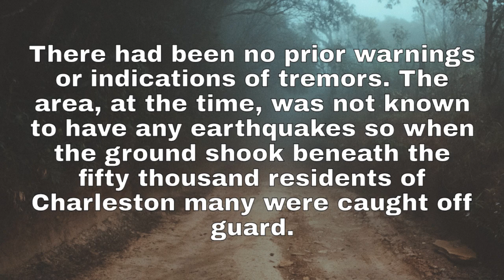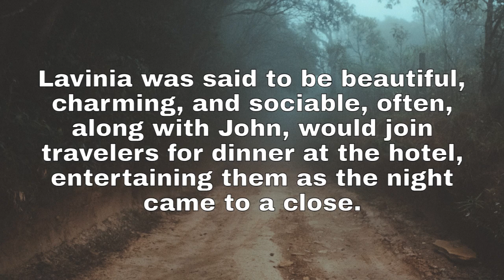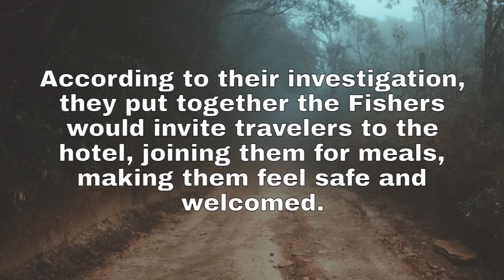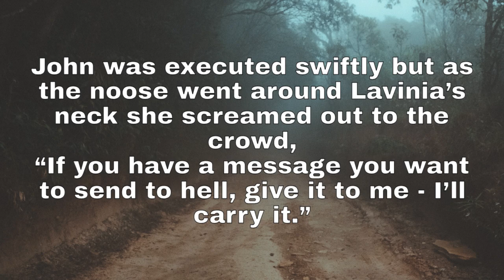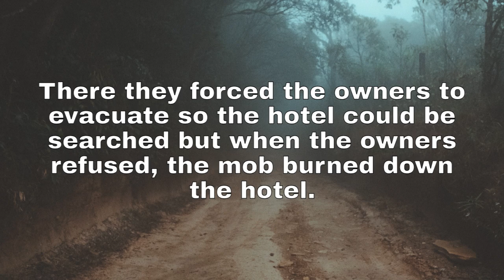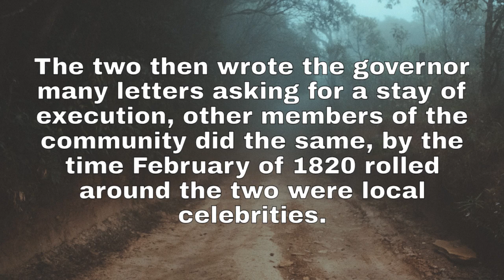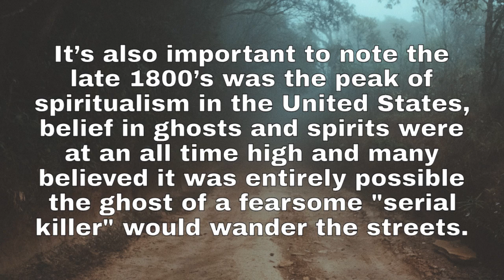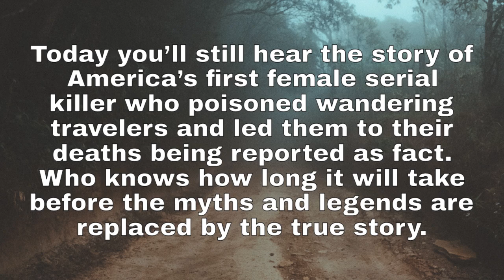Was Lavinia Fisher America's First Female Serial Killer?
Today a ghost haunts the Old City Jail in Charleston, South Carolina, one said to be in a white wedding dress looking for more victims to add to her list. Her name is Lavinia Fisher and she's often called America's first female serial killer.

The legends say in 1819 the authorities of Charleston, South Carolina raided the Six Mile Wayfarer Hotel just outside of the city looking for a group of thieves. Instead they found more than they bargained for and discovered a hotel of horrors.

The owners, John and Lavinia Fisher, were arrested and charged with over 100 counts of murder and Lavinia Fisher went down in history as America's first female serial killer. But if we look at the events surrounding the case was she really the evil entity the legends say she is?

Find out the true story of Lavinia Fisher on today's episode of Myths, Mysteries, & Monsters!

Creator/Narrator: Hector Navarro
Writer: E.L Soto